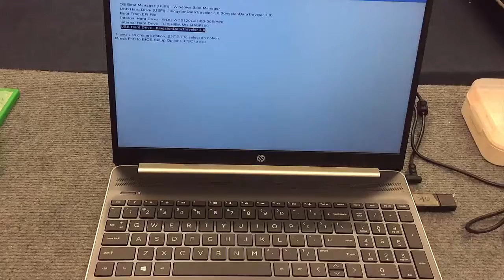Hướng Dẫn Nâng Cấp ổ SSD M 2 2280 cho HP 15s du0000 15s du0065TU Không làm sứt vỏ máy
Các Bạn Tham Khảo các Loại ổ SSD M.2 2280 inch các hãng:
Các Bạn Tham Khảo các Loại ổ SSD 2.5 inch các hãng:
* Tham khảo ổ SSD Hiksemi (bản nâng cấp của Hikvision) 256g Xịn Xò - Giá tốt - Cực bền...
** Các bạn xem chi tiết thông tin SSD ADATA SU650 256GB tại
*** Chi tiết ổ SSD DATO 512GB chính hãng tại:
TIN CẬY 100 LÀM VIỆC
Sáng: 8h30-12h Chiều: 13h30-18h00'
Từ THỨ 2 đến THỨ 7 -- Nghỉ Chủ Nhật
& Zalo: 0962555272 (Chien Tc) & Zalo: 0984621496 (Ms.Lừng)
Địa chỉ: Số42b ngõ 260 đường Cầu Giấy, p. Quan Hoa, Q.Cầu Giấy - Hà Nội